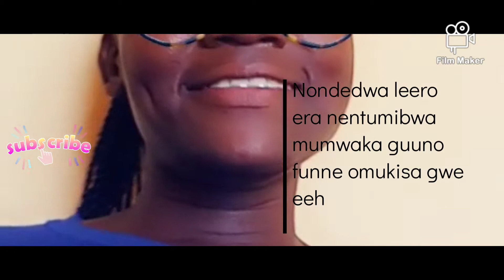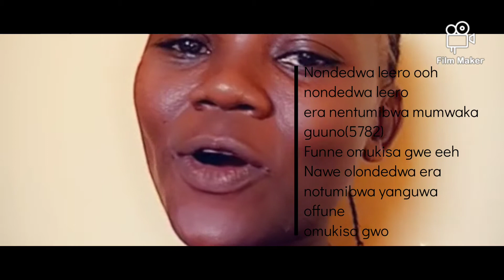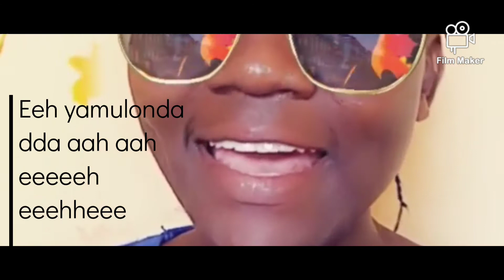NONDEDWA ! Am chosen!New audio.Dont miss out. Faith..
God has chosen you and I to be partakers of His blessings but it's by choice for you receive...He says I have set before you life and death but choose life that you may leave..The blessing of God to you hangs in your obedience to his call over your life..This new season make a decision to follow God ..